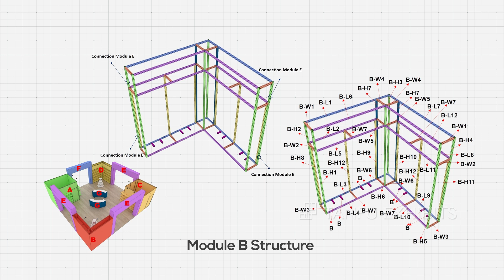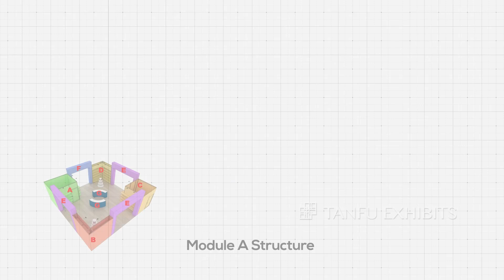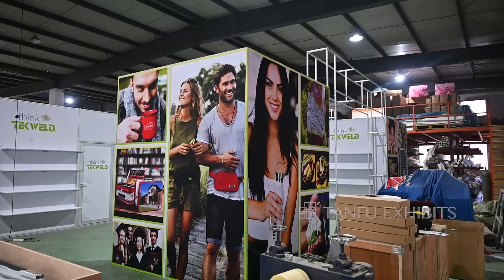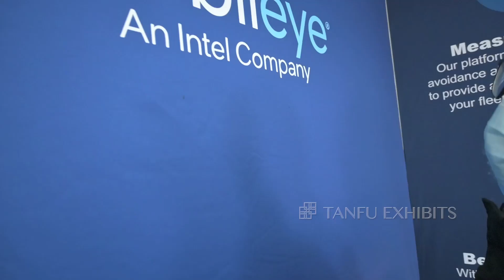Getting Start : Aluminum Exhibition Booth -Full -Gregg Szpicek Assembly video